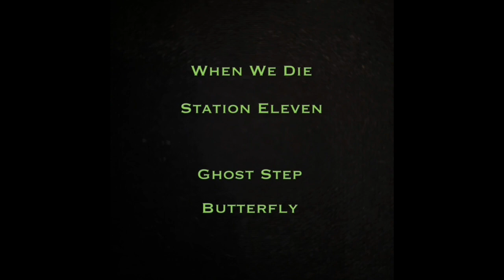Ghost Step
Track three of four from the EP, "All that I Don't Understand Is Proof of Infinity," by The Echo Collectors.